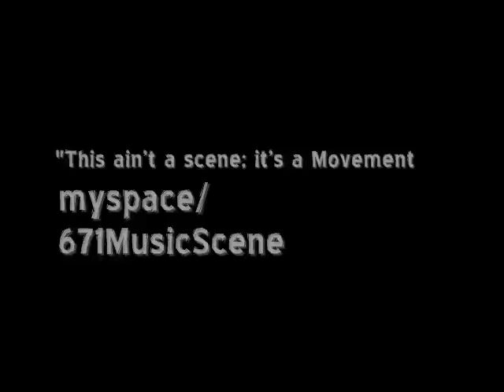iDread Roots - "Rootsman Party" [Don Carlos cover]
Reggae band, iDread Roots perform a cover of Don Carlos' "Rootsman Party" at Reggae by the Bay held at Core Beach in Tumon, Guam.